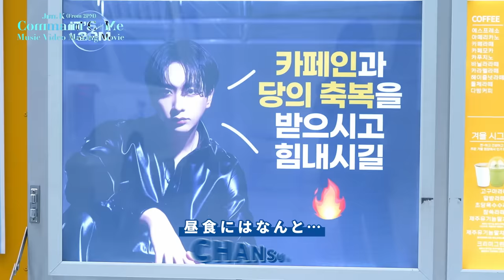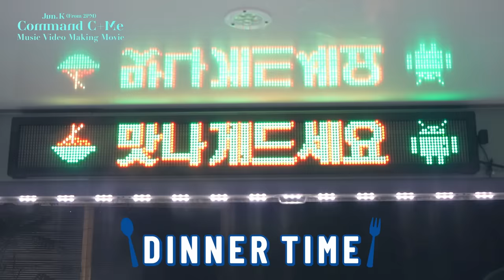Jun. K (From 2PM) 『Command C+Me』 Music Video Making Movie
Jun. K (From 2PM) BEST ALBUM『THE BEST』

■Jun. K (From 2PM) BEST LIVE “Command C+NIGHT”
‹日程/会場›
2024年2月9日(金)
東京国際フォーラム ホールA
OPEN 18:00 / START 19:00